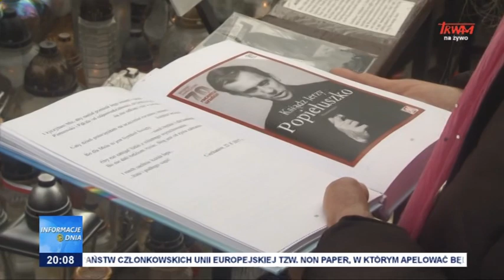37. rocznica męczeńskiej śmierci bł. ks. Jerzego Popiełuszki